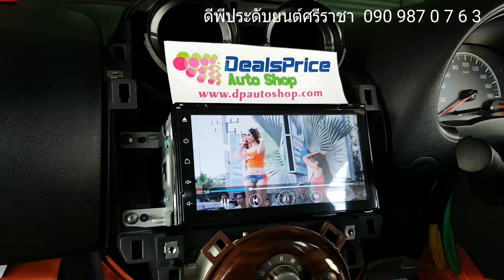วิทยุ alpha coustic ทดสอบกล้องถอยกับนิสสันอัลเมร่า โดยดีพีประดับยนต์ 0969 824 5471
ทดสอบระบบกล้องถอยสำหรับนิสสันอัลเมร่าเปลี่ยนภาพได้รวดเร็วทันใจมีระบบตัดเสียงไม่ตัดเสียงก็ได้แล้วแต่ชอบ